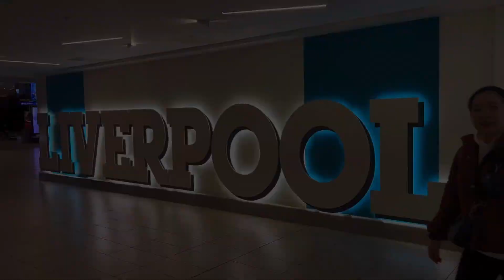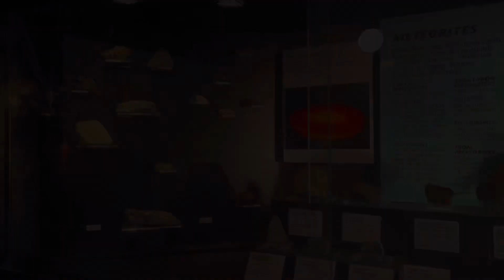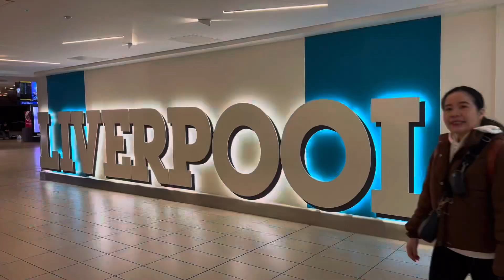LIVERPOOL TRAVEL VLOG 🏴󠁧󠁢󠁥󠁮󠁧󠁿 | Part 2: Staying for one week in Liverpool!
Hi folks!  This is my 12th vlog to count! I am so happy to see new places in UK and share it with you!

Me and my wife went to Liverpool, England last year to attend my training for my OSCE! It was a one week face to face intensive training.

I won’t share my training in this vlog because i am not allowed to do vlogs while attending my training, but i took this time to do a travel vlog about our Liverpool experience! Well i can tell you, i do fell in love with Liverpool! Such an amazing city! Simply one of my favorites so far.

Well, i will not drag this any longer!

In this vlog are:
1. World Museum Liverpool
2. Liverpool ONE
3. Albert Dock